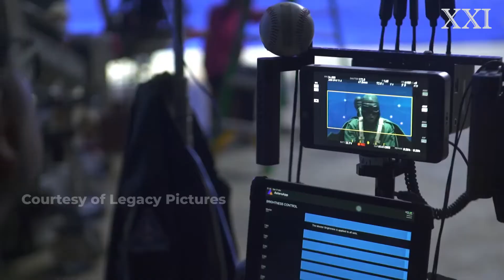KISAH PARA KADET di KADET 1947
Film ini tidak hanya bercerita tentang perjuangan dan kemerdekaan, tapi juga tentang persahabatan serta mimpi. Kisah para Kadet bermain di film KADET 1947, tonton sampai habis ya.